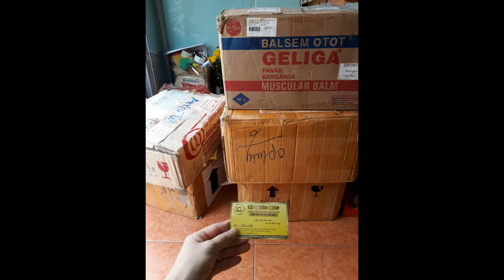Dầu cù là Xoa Bóp Cánh Buồm Vàng chính hãng của Thái Lan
Dầu cù là Xoa Bóp Cánh Buồm Vàng chính hãng của Thái Lan thành phần chính được làm từ nghệ. Với chiết xuất từ thảo dược thiên nhiên Dầu cù là Xoa Bóp Cánh Buồm Vàng chính hãng của Thái Lan có công dụng :
- chuyên trị nhức mỏi, đau lưng, đau khớp do tập thể thao hoặc vận động quá sức.
 - Giảm nhanh các triệu chứng nhức đầu, chóng mặt, đau lưng, thấp khớp, bong trật gân.
 - Giữ ấm thân thể khi bị nhiễm cảm lạnh.
- Với hương thơm nhẹ nhàng, dễ chịu, giúp tinh thần sảng khoái, chấm dứt ngay những mệt mỏi hàng ngày.
 - Giảm sưng tấy, ngứa rát tức thời tại các vết côn trùng cắn.
 - Sản phẩm có thể dùng cho cả người lớn lẫn trẻ em. *
Hướng Dẫn Sử Dụng Dầu cù là Xoa Bóp Cánh Buồm Vàng chính hãng của Thái Lan:
- Chỉ dùng ngoài da. Không được uống.
- Bôi vào chỗ đau nhức xương khớp. Bôi, ngửi khi bị cảm lạnh, hoa mắt chóng mặt, nhức đầu ngày 3-4 lần.
 - Xoa bóp vào nơi bị bầm tím, bôi vào nơi bị côn trùng đốt (cắn) ngày 3-4 lần.
 Khối lượng dầu: 50g
LỆ QUYÊN SHOP
HOTLINE TƯ VẤN $ ĐẶT HÀNG: 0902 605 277 – 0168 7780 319 (Ms.Quyên)
ZALO/ VIBER: 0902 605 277 (Gọi trước khi mua)
XEM VÀ MUA HÀNG TRỰC TIẾP: 248/14/20 Nguyễn Thái Bình, P.12, Q.Tân Bình, Tp.HCM